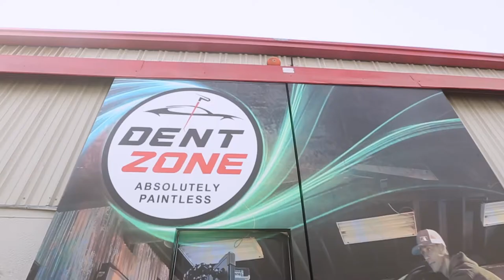dent zone ads